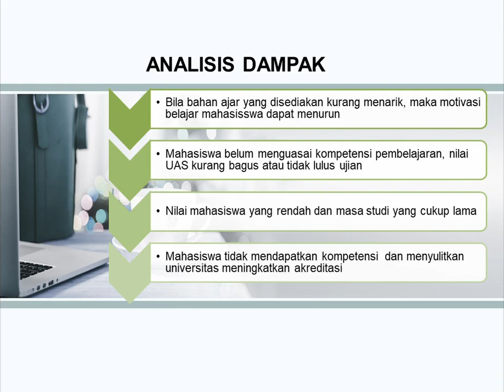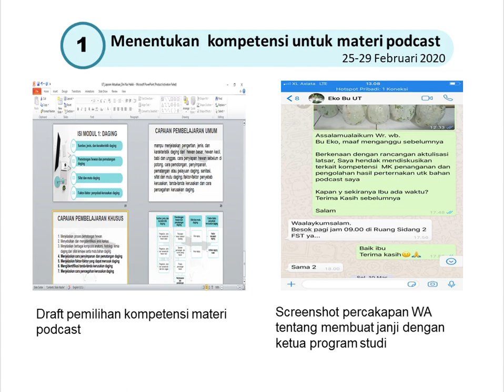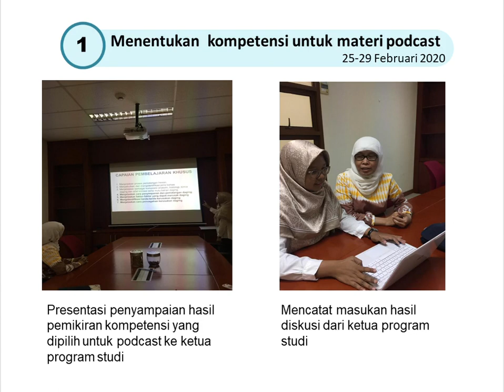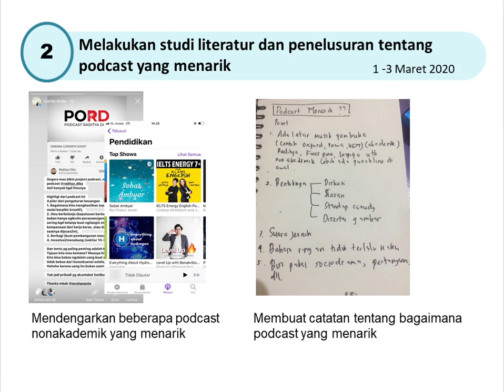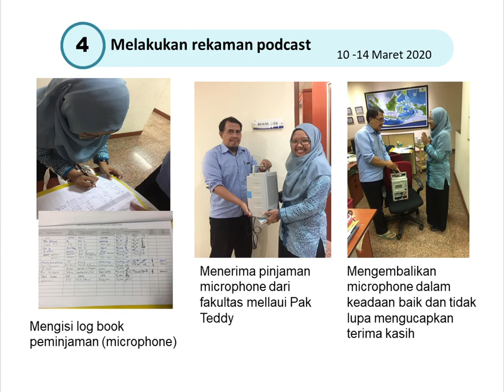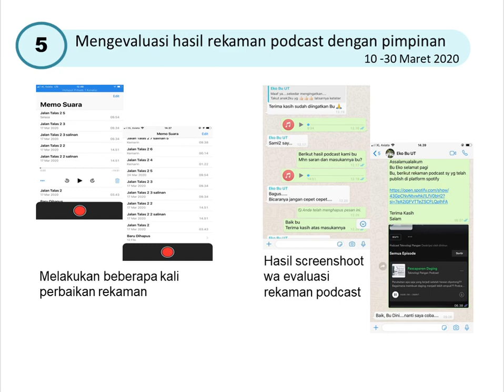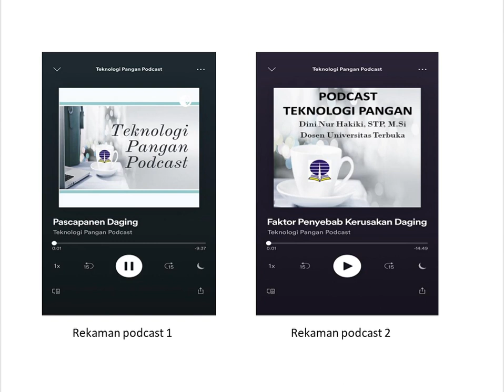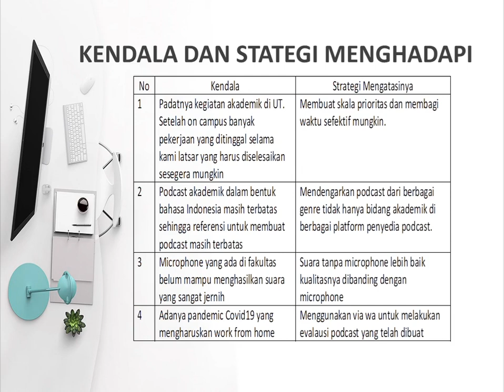Pembuatan Podcast Penanganan dan Pengolahan Hasil Ternak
Tahapan menuju menghapus "C" dari CPNS merupakan suatu perjuangan tapi semua itu adalah proses..semoga kita menikmati hasilnya nanti (Dini Nur Hakiki, S.TP., M.Si. Dosen Jurusan Jurusan Pertanian Prodi Teknologi Pangan Fakultas Sains dan Teknologi (FST).

Karya Dini Nur Hakiki, S.TP., M.Si.